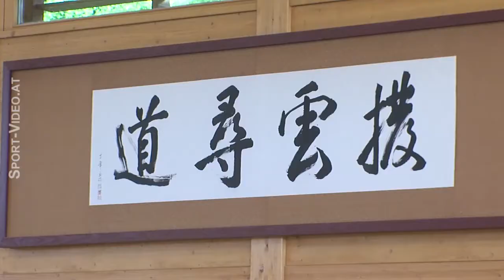Judomagazin 2014 Runde5 Multikraft Wels - JU Raika Flachgau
Nach Mühlviertel muss auch der Tabellenzweite Flachgau gegen Riesentöter Wels dran glauben. Die Welser Truppe kann gegen den 9fachen Österreichischen Meister aus Strasswalchen ihren zweiten Meisterschaftskampf gewinnen und stösst in der Tabelle auf den 6 Platz vor, nur noch einen Punkt hinter dem 4. Platz der Begierde von Coach Manfred Dullinger. Mit der ersten Saisonniederlage von Flachgau schiebt sich das Feld der FINAL FOUR Aspiranten enger zusammen und Trainer Roland Stegmüller muss weiterhin auf der Hut sein, um nicht doch noch das gleich Schicksal wie im Vorjahr zu erleiden und den Finaleinzug  knapp aber doch  zu verpassen.